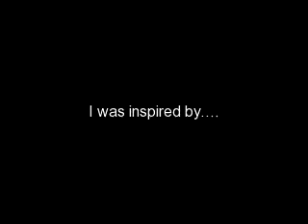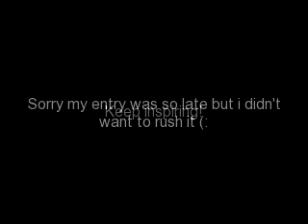Contest Entry for Krawls 5,000 Subscriber Contest: Theme1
Hola! This is my contest entry for Krawls 5,000 Subscriber contest! (: when i was looking for some inspiration I saw her tiger video and that made my creativity run completely wild! So i started with a zebra and it escaladed from there!
xoxox
-Mani
p.s. sorry for the late entry(: